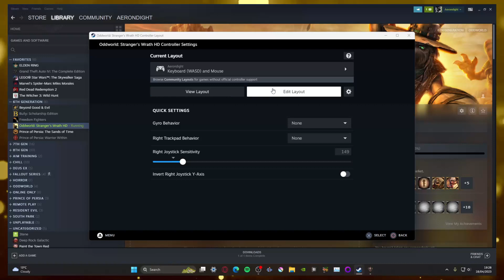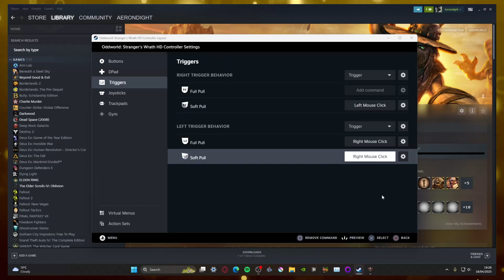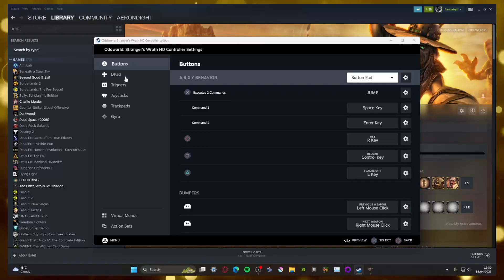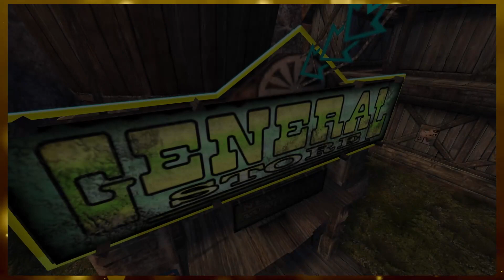The "huge" sleg and Lefty Lugnutz | Oddworld: Stranger's Wrath PART 7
PC specs (If you are interested)
DDR4 16GB RAM 2400Hz (underclocked)
Logitech Keyboard
Logitech MK Master mouse